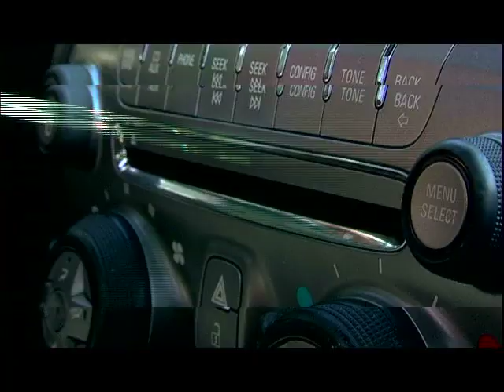Yung Ralph - Self Congratulations (Official Music Video)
Official Music Video for "Self Congratulations" Off The Highly Anticipated New DJ Scream & Yung Ralph Mixtape - The Juug Man (The Sequel)